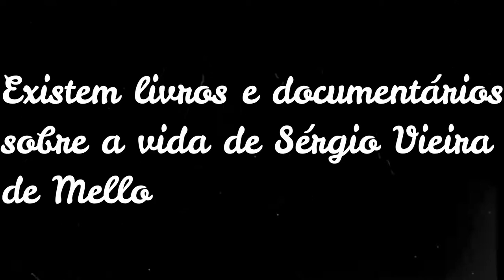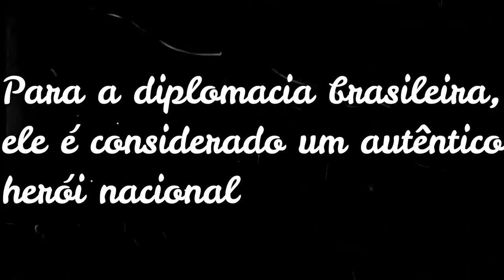Sergio Novo Filme Da Netflix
SÉRGIO NOVO FILME DA NETFLIX

O diplomata brasileiro é apresentado com uma nova faceta. Polêmico e desafiador. Ameaçaria ter provas de irregularidades dos americanos na ocupação do Iraque.

Toni Rodrigues, jornalista, radialista e escritor, comanda o Canal com NOTÍCIAS, COMENTÁRIOS E EDITORIAIS. Abordando temas como POLÍTICA, BRASIL, PIAUÍ, NORDESTE, CONGRESSO NACIONAL, DEPUTADOS E SENADORES, PRESIDÊNCIA DA REPÚBLICA, ESTADOS E MUNICÍPIOS BRASILEIROS, RELAÇÕES INTERNACIONAIS E LIBERDADE DE EXPRESSÃO E DE IMPRENSA.